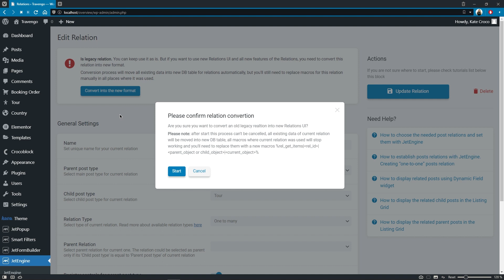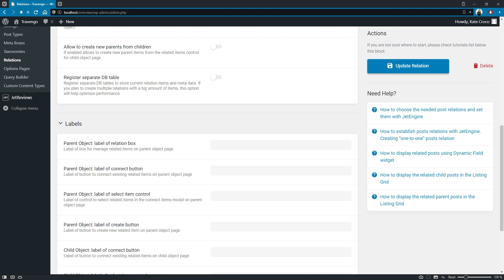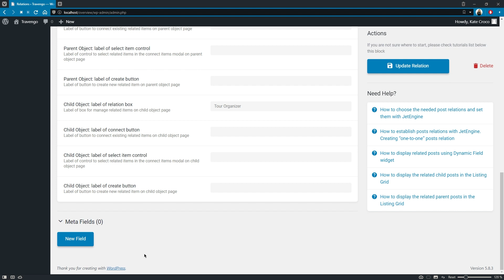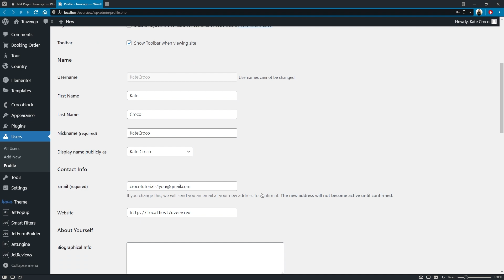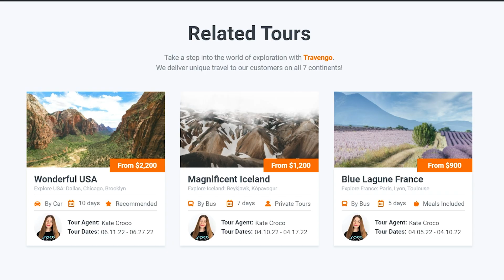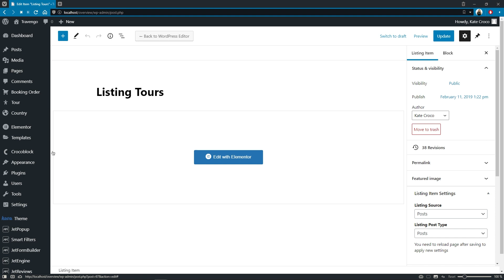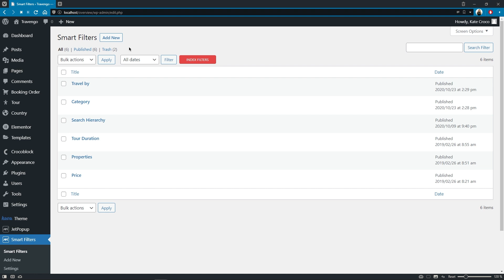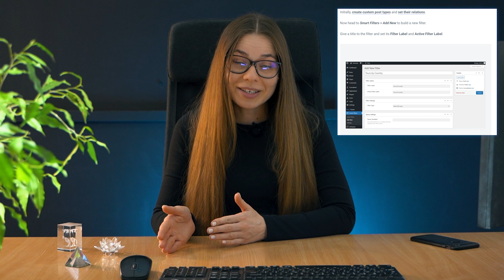JetEngine 2.11: WordPress Relationships Update Overview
Check our comprehensive tutorial on the latest JetEngine 2.11 release, which is focused on relationships in WordPress. JetEngine’s Relations functionality is totally remastered to allow more flexibility and adding extra features. Let’s look what’s new:

◼ Old and new WordPress relationships work in parallel without conflicts for all comfortable with the previous version
◼ “Convert into the new format” functionality to  transfer all posts automatically (yet, you’ll need to change macros manually)
◼ From now on, all WordPress relationships you set are stored in a separate table  not to attach to the post meta and create more other types of relations
◼ You can create child or parent items right from the related object editing area
◼ Labels functionality is implemented to adjust and assign personal labels for controls, buttons, and boxes in the editing area
◼ From this moment, WordPress custom fields relationships are also possible
◼ Related Items are filterable, thanks to compatibility with the JetSmartFilters plugin

☕ ENJOYED THE VIDEO? BUY KATE A COFFEE:
► TIMESTAMPS
00:00 Introduction
01:35 Converting Old Relations into the New Format
02:04 So, what’s new?
03:57 What's up with the settings?
06:39 Any UI changes?
09:07 How do I display Related Items?
14:24 Can we filter Related Items?
17:10 Any Forms Compatibility?